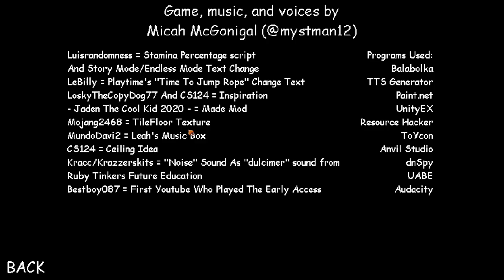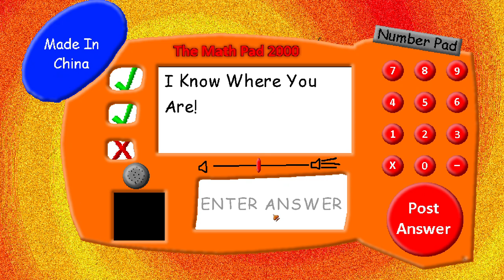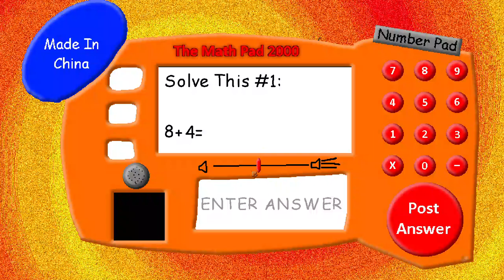Sam's Educational Math School (Update)